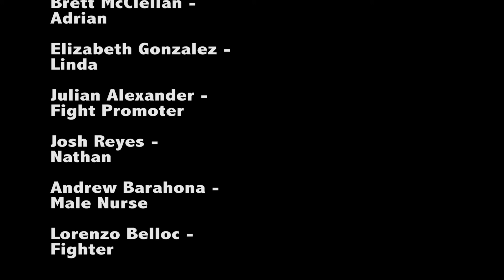Lion In A Cat's Domain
After paralyzing his best friend in an underground fight club. Adrian looks to find redemption by giving his best friends mother money to pay for his treatment. Adrian must fight one last time to get the money he needs to help his best friend get better.

This was a film I made for my directing 2 class at New Mexico State University.